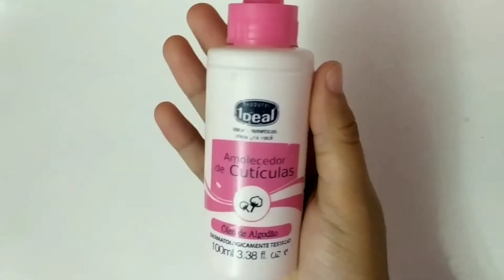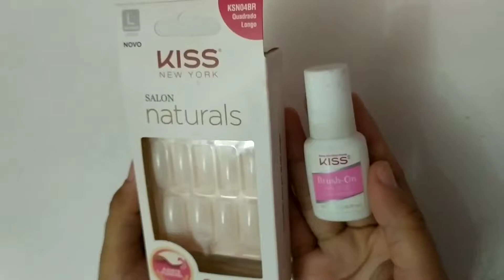COMO EU FAÇO AS MINHAS UNHAS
Vem aprender como fazer as suas unhas em casa e sozinha usando unha postiça! ❤